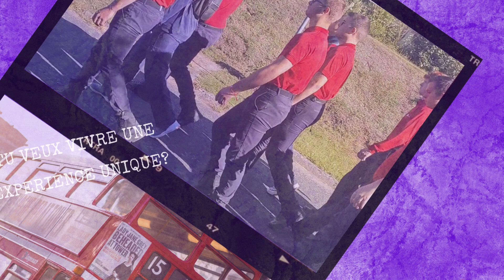L'EPIDE DE DOULLENS RECRUTE SES VOLONTAIRES!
Des places sont à prendre! Si tu as entre 17 et 25 ans, que tu es sans diplôme ou que tu aies le Bac au maximum, et que tu t'interroges sur ton avenir alors l'EPIDE est TA solution! Rejoins-nous!

Teasing de mars 2023